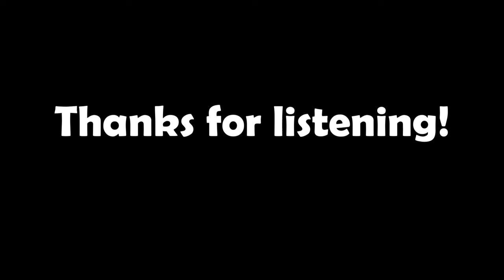James Jon'd - TotD, 10/10/2021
Talk of the Devil returns! Back in the studio baybeee! Face-to-face; armpit-to-armpit.

Featuring George Collins and Ryan Davies! With Jon Lee as host.

And find some super-old Talk of the Devil episodes here!